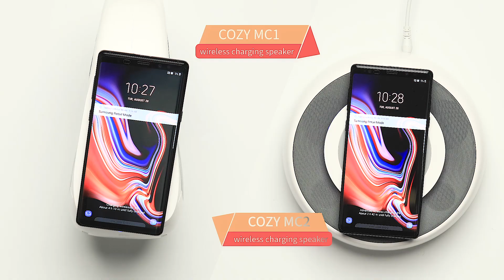Wireless charge Samsung Galaxy Note9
Enjoy the convenience of wireless charging with your new Galaxy Note9.